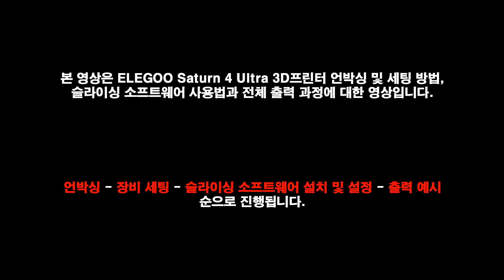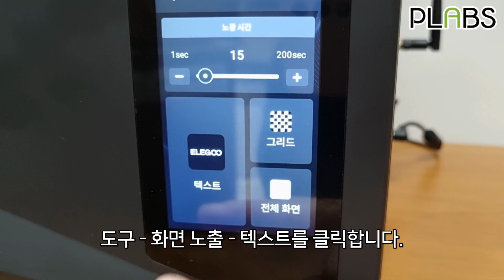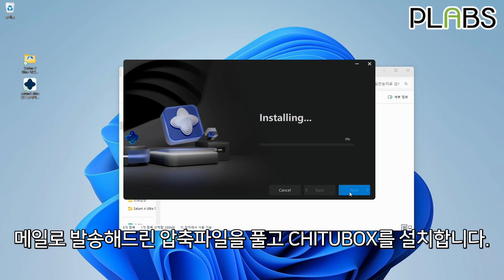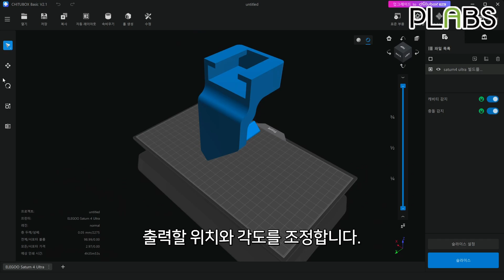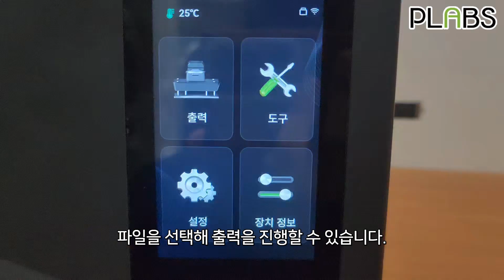ELEGOO Saturn 4 Ultra 언박싱, 셋업, 전체 출력 과정 with CLOVA Dubbing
0:00 도입부
0:24 언박싱 및 셋업
4:54 슬라이싱 소프트웨어 설치 및 사용법
7:33 출력 및 후처리 과정

안녕하세요. PLABS 입니다.

이번 영상은 ELEGOO Saturn 4 Ultra 3D프린터의 언방식, 셋업, 전체 출력 과정에 대한 영상입니다.

3D프린터에  대한 다양한 정보를 알고싶다면?

Video Link:    • Ikson - Spring (Vlog No Copyright Mus...